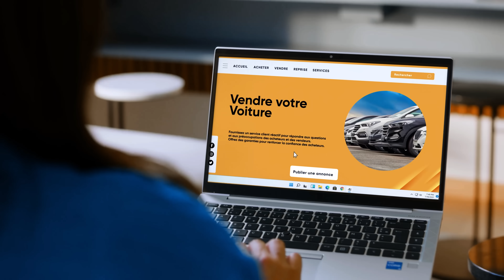Easy-reprise | Votre nouvelle Hyundai en moins d'une heure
Avec easy-reprise de Hyundai, la vente de votre voiture n'a jamais été aussi simple !

Nos experts estiment la valeur de votre ancienne voiture et vous offrent des réductions allant jusqu'à 30 000 DH sur la nouvelle voiture Hyundai de votre choix.